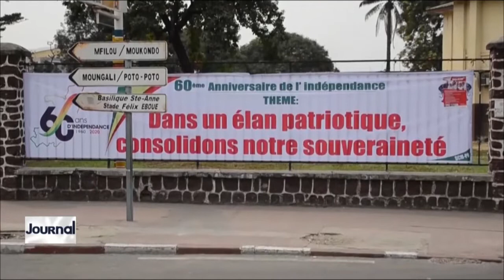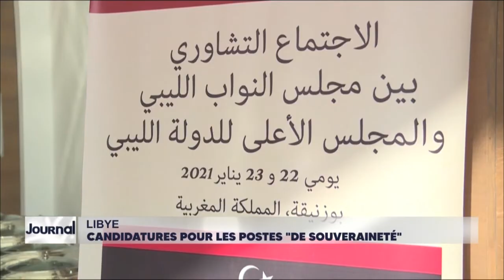JOURNAL/SIKKA/19H - 24 01 2021